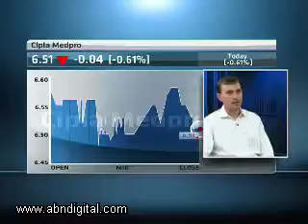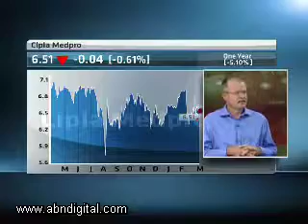CIPLA Medpro - Hot or Not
SA's third-biggest pharmaceutical company, CIPLA Medpro earlier this month reported an 83% increase in full-year headline earnings per share to 80 cents saying its hedging policy had offset the challenges posed by tough economic conditions. Cipla announced a final dividend of 7.5 cents, up from 6 cents in 2011. To decide whether CIPLA is hot or not are Phil Lidgey from Odyssey Capital Managers and our resident expert Paul Theron from Vestact.